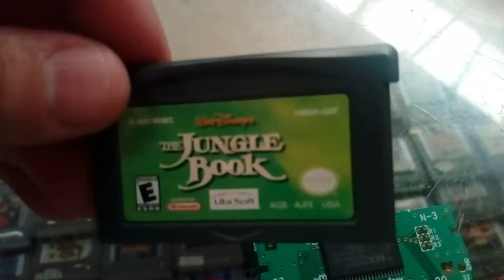The jungle book game boy advance